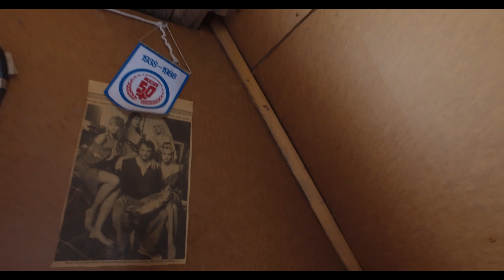The SpaceCamp. Moskina Basecamp Tour.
Filmed at Moskvina Basecamp 4360m, Tadjikistan, July 2018. Located between two 7K Peaks of Pamir- Korzenevskaja (7105m) and Ismoili Somoni /Peak Communizma (7495m).
A little tour at the Moskvina basecamp showing some of the sightseeing can be found!
Where do we keep the mattresses?
How to work out before the summits?
How the basecamp`s huts are designed from inside and outside...

Thanks to Einar Kivisalu and Jaroslav Djachkov.
Filmed and edited by Katrin Merisalu